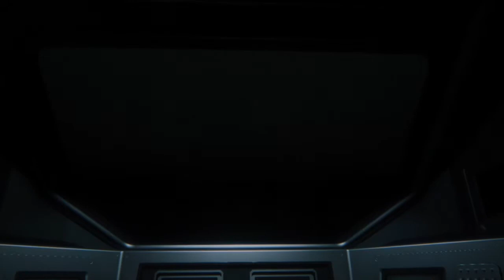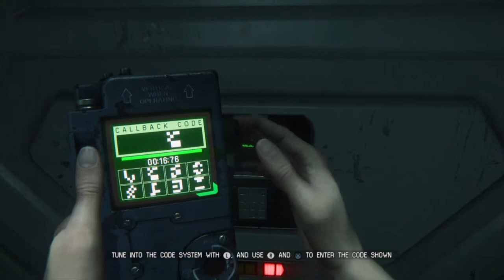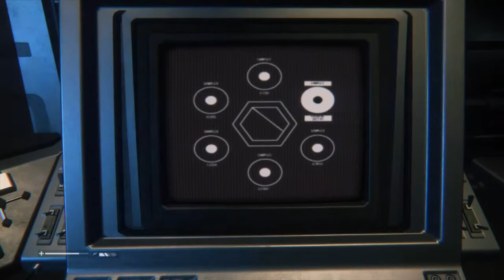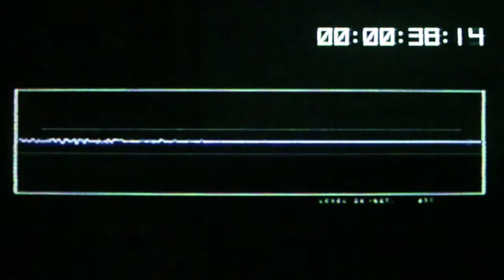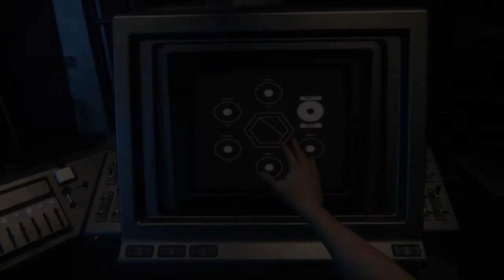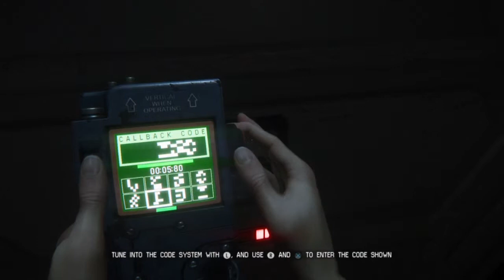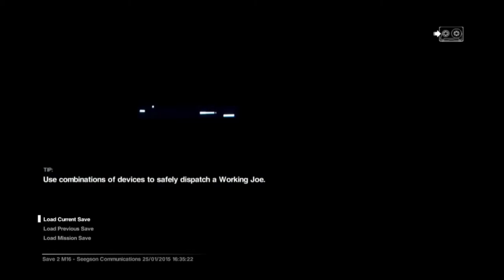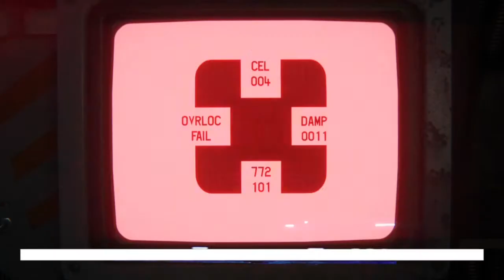Alien Isolation Pt 10: FROM BAD TO WORSE - Sore Losers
Oh this isn't bad at all!